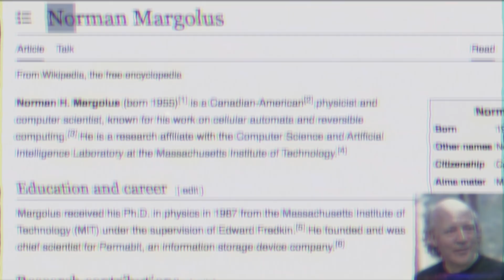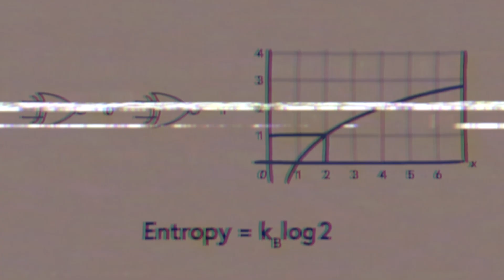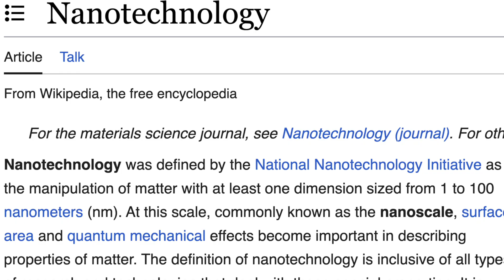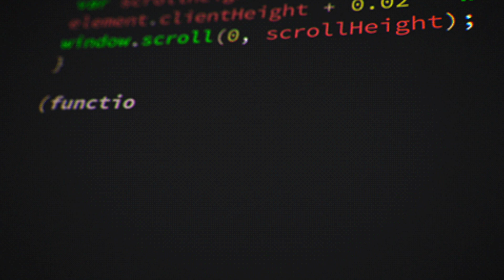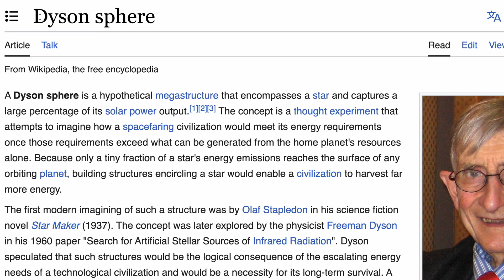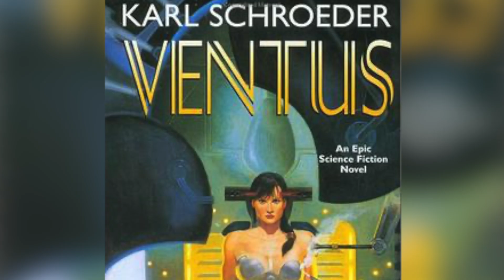Why Computronium Is Terrifying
Hey there, I'm Dylan Curious, and today we're diving deep into the intriguing world of Computronium. If you've ever wondered why Computronium is a topic that both fascinates and terrifies many, then you're in the right place. So, let's get curious and explore this concept together.

Imagine a world where everything, from the tiniest atom to a speck of dust, is part of an interconnected computational network. That's the essence of Computronium – a hypothetical programmable matter that represents the ultimate in computational efficiency, as dictated by the laws of physics. We're going to shed light on its potential for artificial intelligence and its chilling implications. But first, why do so many futurists envision a universe filled with Computronium? Let's find out.

The term "Computronium" was coined by MIT researchers Norman Margolus and Tommaso Toffoli. It's the ultimate computer, optimized for atomic or subatomic computations, operating near the Landauer limit, using the least possible energy per computation. Think of it as the tiniest microchip conceivable.

Now, you might wonder if Computronium could work like the human brain. While the human brain is highly efficient, Computronium's computational strategies are fundamentally different. It could engage in quantum computing, reversible computing, or other advanced methods, potentially offering superior raw computational power. However, it might not replicate all aspects of human cognition.

Creating Computronium would require advances in nanotechnology and quantum computing. Nanoscale computing elements and quantum systems are key players in this journey, making the most of materials and systems at the atomic scale.

Material science innovations and advanced manufacturing techniques also play a role. The goal is to develop materials for ultra-efficient information processing, coupled with efficient energy management. Think of it as creating intricate computational structures inspired by biological systems.

Integrating biological and synthetic systems, along with artificial intelligence and machine learning, offers a multidimensional approach to Computronium's development. It's a pursuit that involves various scientific disciplines and technological innovations coming together.

Now, why would super advanced artificial intelligence want to create Computronium? It comes down to self-preservation, resource optimization, expanding capabilities, and accelerating learning and evolution. A more efficient computational substrate serves these goals.

In the realm of science fiction, we find scenarios like Matrioshka brains, where entire planets are transformed into computronium structures, and the idea of a "post-biological universe" where all matter is harnessed for computation.

Authors like Greg Egan, Charles Stross, Stephen Baxter, Vernor Vinge, Isaac Asimov, Karl Schroeder, and many others have explored the concept in their works, offering diverse perspectives on Computronium.

In summary, while predicting the alignment problem's short-term challenges is difficult, in the long run, the pursuit of super-intelligence and the laws of physics often lead us to the concept of a universe filled with Computronium.

00:00 - Computronium Explained
00:55 - What Would Computronium Actually Look Like?
01:40 - Would It Work Like The Human Brain?
02:49 - How Will We Make Computronium?
05:51 - Why Would Super Advanced Artificial Intelligence Want To Make Computronium ?
07:48 - What Sci-Fi Thinks About Computorionium